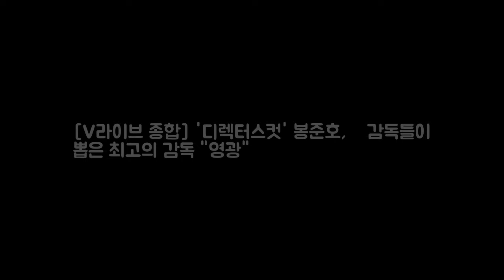[V라이브 종합] 디렉터스컷 봉준호 DKO 뉴스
OSEN=장진리 기자] 한국영화 감독들이 뽑은 최고의 영화와 영화인들이 선정됐다. 제17회 디렉터스컷 어워즈는 7일 네이버 V앱을 통해 시상식을 생중계하고 영광의 얼굴들을 공개했다. 디렉터스컷 어워즈는 (사)한국영화감독조합의 감독들이 주최가 돼 직접 수상자를 선정하고 시상하는 영화 시상식. 한국을 대표하는 영화감독들이 직접 선정하고 시상하는 시상식으로 그 의미를 더한다. 감독상의 영광은 옥자의 봉준호 감독이 거머쥐었다.
이창명 방송 복귀하면 드림팀 부활시키고파(인터뷰③)- 스타뉴스   DKO 뉴스:

Music promoted